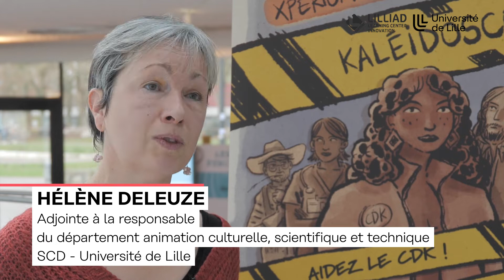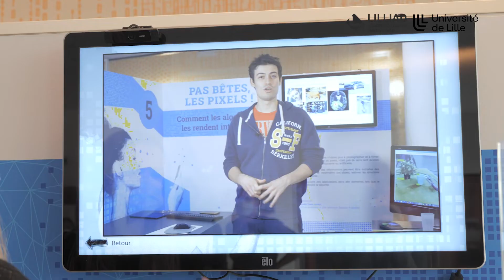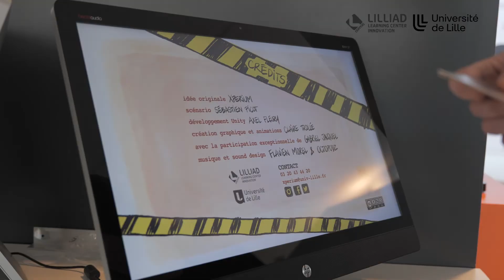Kaléidoscope le jeu: une autre façon de découvrir la science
À partir du 1er février, venez découvrir Xperium saison 4 autrement, au travers du parcours ludique «Kaléidoscope ! Le jeu»